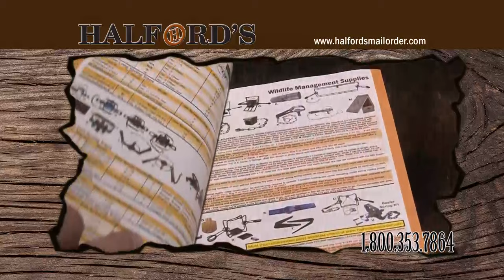Trapping Inc Ep5 S2 Lynx Pens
Rich and Sandi are on their lynx line using snare pens to catch the big cats.